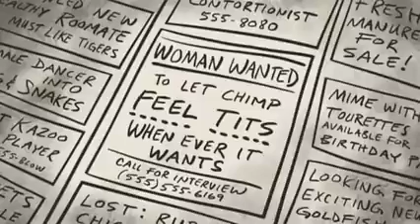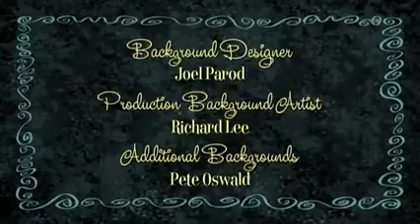The Ricky Gervais Show: S01EP02 - Knob at Night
Topics include a lion-mutilation story in Cambodia; what to know about donating to charities; public nudity; violence in animal sanctuaries; sexual aids for men and women.